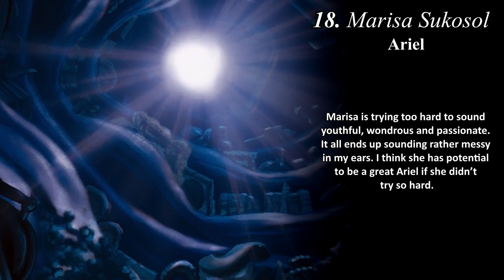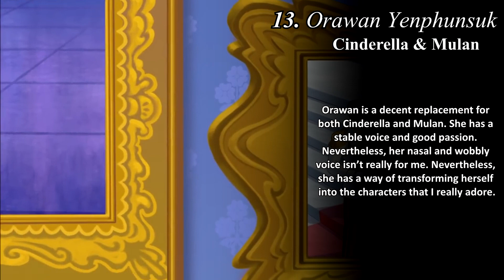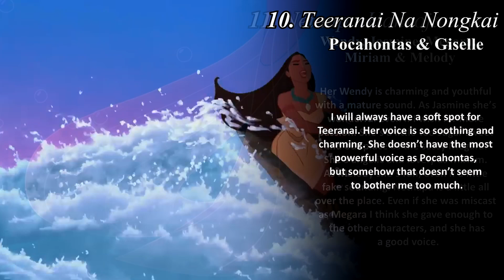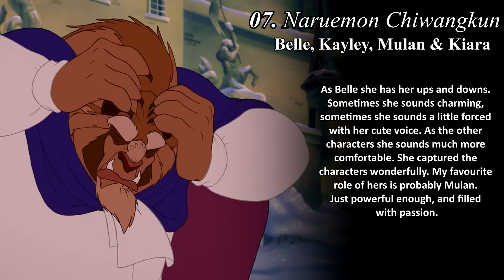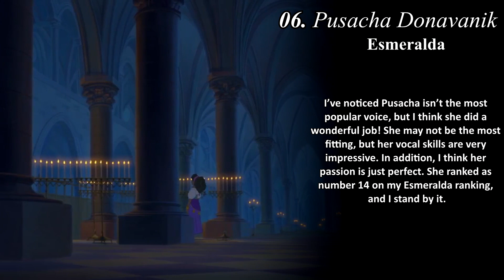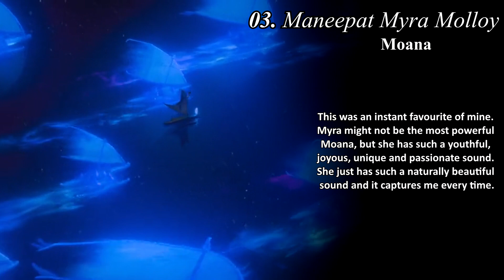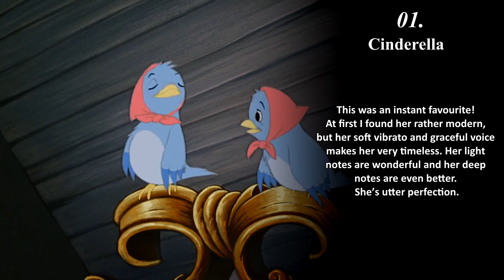Thai Heroines | PERSONAL RANKING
This is my personal ranking of Thai non/Disney heroines. Remember, this is MY opinion!